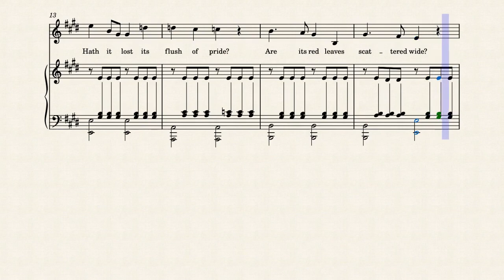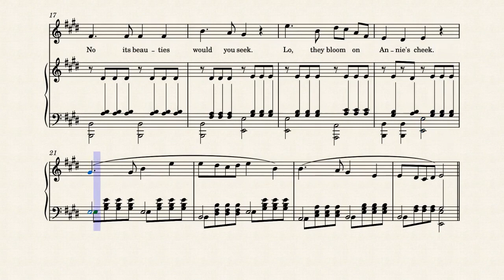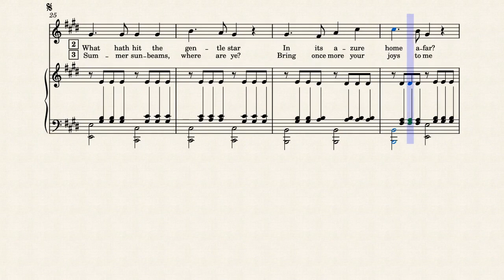Annie's Smile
lyrics by Mrs. M. N. Macdonald

1861